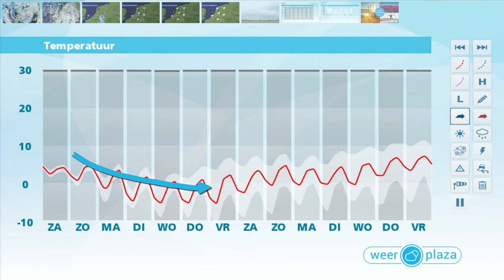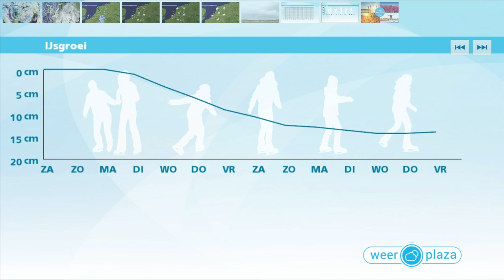Weerbericht`vrijdag: Winter klopt op de deur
Vanavond trekt de wind vooral aan zee nog wat verder aan, soms tot noordwesterstorm. Er trekt een storing over het land met soms (natte) sneeuw. In de late avond gaat de wind in kracht afnemen en trekt de neerslag steeds verder oostwaarts weg. In het weekend is er minder wind, maar blijft het wisselvallig en licht winters met vooral in het binnenland sneeuwbuien. Overdag is het 3 tot 5 graden, in de nachten kan het licht vriezen. Na het weekend wordt het droog en kouder; 's nachts matige vorst, overdag rond 0.